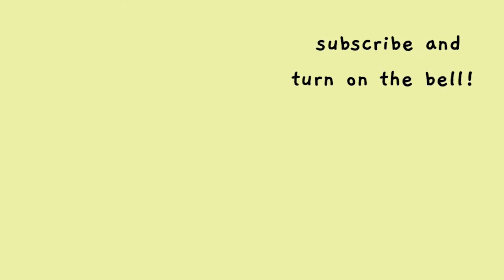tofu slime tutorial || scantiqz.spam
HELLOO im back! semoga tutorial slime ini berguna dan membantu ya, siapa tau mengisi waktu luang kalian hahaha, ohiya kalau udah buat jangan lupa tag aku di instagram! goodluck guys, jangan takut untuk gagal ya guys, next mau tutorial apa nih? kalau ada pertanyaan boleh comment aja nanti aku jawabin yaa!